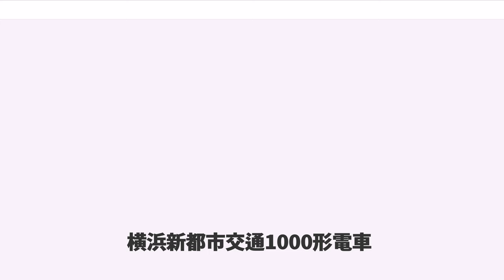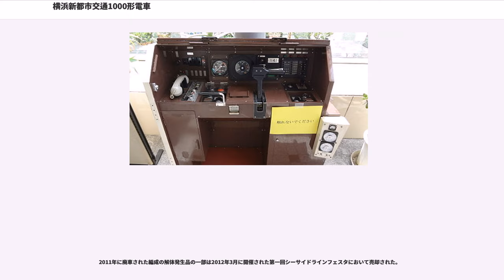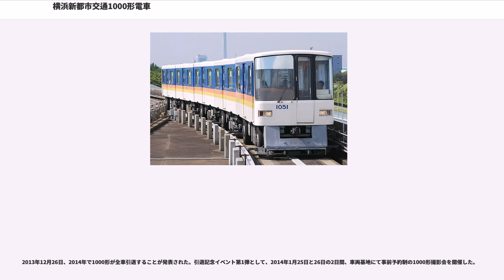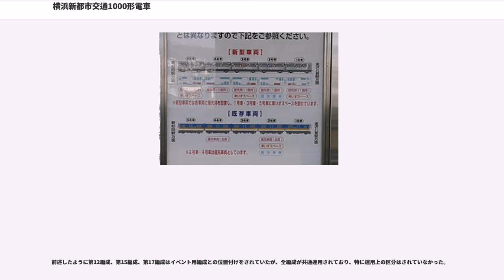横浜新都市交通1000形電車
横浜新都市交通1000形電車（よこはましんとしこうつう1000がたでんしゃ）は、横浜シーサイドライン（旧・横浜新都市交通）に在籍し金沢シーサイドラインで運用されていたAGT（新交通システム）車両。

金沢シーサイドライン新杉田 - 金沢八景間の開業に合わせて登場した、建設省・運輸省（共に現・国土交通省）制定の「新交通システムの標準化と基本仕様」の規格に基づいた第一号の車両であり、1988年（昭和63年）から1989年（平成元年）にかけて5両編成17本（85両）が新潟鐵工所、日本車輌製造、東急車輛製造、三菱重工業で製造された。

車両番号の付与方法は、百ならびに十の位で製造順を（第一編成であれば「01」）、一の位で編成内における連結順を示すという、横浜市営地下鉄の各形式に準じた方式が採用されている。

車体は普通鋼製であり、片側1箇所に両開客用扉を備える。車両の総重量を軽くするため、数々の工夫が各所に施されており、車両の妻面にある機器スペースを腰の高さまで調整したため、AGTでは珍しく妻面に窓が設置されている。塗装はホワイトをベースカラーとし、窓周りがマリンブルー、窓下にオレンジ・イエローの帯が回っている。なお、第17編成は、窓下の帯が緑の濃淡とされている。また、第12編成が横浜F・マリノスによるラッピング車両で、第15編成がシーサイドライン20周年記念ラッピング車両となっていた。

座席はオールロングシートで、空調装置は天井からの吊下げ型である。網棚は設置されていない。座席モケットの柄は、製造当初はベージュにブルー・オレンジの帯が入ったものであったが、2001年（平成13年）12月末から後述の車体再生工事の際、一部の編成を除き工事と同時に赤系のモケットへ更新されている。窓には日除けとしてレースの横引きカーテンが備えられている。

帝都高速度交通営団（営団地下鉄、現・東京地下鉄）01系電車などで採用実績を有する、高周波分巻チョッパ制御・界磁チョッパ制御方式を採用し、3段階に変調するチョッパ音が特徴である。ブレーキ方式は電気指令式空気ブレーキで、回生制動を併用する。主電動機は出力100kWで、編成中に6台、1両あたり1台（3両目のみ2台）装備される。なお、日本のAGTの車両で主回路にチョッパ制御を採用している車両は、この1000形のほかにも桃花台新交通100系電車（2006年に路線廃止）や広島高速交通6000系電車がある。

ATOによる無人運転が行われている。走行距離を常に計測し続け、記憶した走行データと照合して加減速を行う。走行距離の誤差が累積しないよう、各駅の手前で無線による誤差修正が行われる。保安装置はATCを採用している。

製造から13年が経過し、海上部を走行することにより老朽化が進んだことから、2001年（平成13年）12月から2005年（平成17年）2月にかけて、車体更新が施工された。車体の腐食部分の部分補修・一部機器の交換・外板の再塗装等が施され、前面スカートに表記されていた車両番号を前面窓下に移設した。また、一部の編成を除き、工事と同時に座席シートモケットの交換を実施した。新しい車両番号表記は白文字から青文字になり、サイズも拡大されている。また度々、要望が出ていた自動放送装置の更新は2007年（平成19年）6月から開始され、内容に英語放送が追加された。なお、更新の際に座席モケットの交換が行われなかった編成は第10･17編成である。（17は2009年1月に施工。10は現在も未更新）ちなみに10･17編成はそれぞれ最後の1･2番目の更新施工編成であり（10Fは2004年12月、17Fは2005年2月に施工）、シート交換は最後から3番目の2004年8月施工の第16編成で打ち切っていた。ちなみに17Fは07Fの発生品のシートを転用している。

2008年（平成20年）3月より、車番末尾「2」の車両に車椅子スペースを設置した。なお、更新対象から外れた第7編成は2007年（平成19年）に廃車となった。

前記更新を経て運用された本形式であるが、製造後20年を超過し老朽化が進行したことから、2011年（平成23年）以降、新型車両2000形によって代替されることとなった。2000形は2014年までに16編成が導入され、本形式は全編成が置き換えられ...